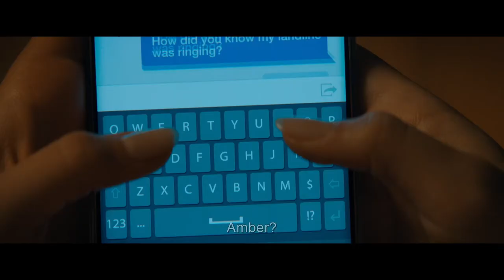Gritos | Trailer Legendado PT (HD)